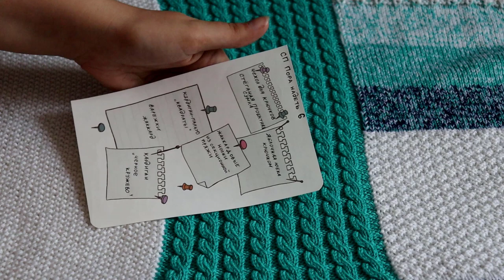СП ПОРА НАДЕТЬ *6. 8й отчет (мой 1 отчет)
Беру с собой:
1. Сшить чехол для крючков с вязаным декором.
2. Сшить стеганую проектную сумку.
3. Довязать хлопковую "яблочную" юбку крючком.
4. Связать варежки-"лисички" жаккардом.
5. Связать кардиган-пальто-жилет "квадраты".
6. Связать кардиган "черное кружево".

Уже готово:
+жаккардовые носки из секционной пряжи